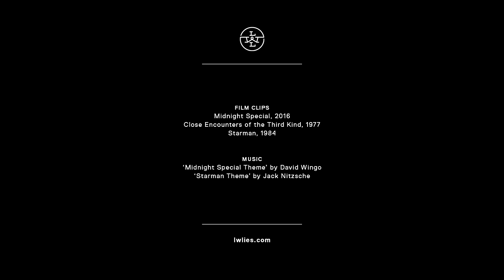How John Carpenter Influenced The Films Of Jeff Nichols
Jeff Nichols mystery sci-fi MidnightSpecial channels the pure emotion of JohnCarpenter’s 1984 film Starman.